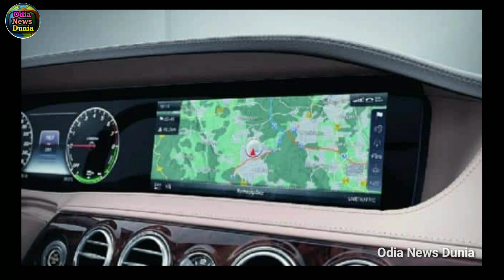ପ୍ରଧାନମନ୍ତ୍ରୀ ମୋଦିଙ୍କ ସୁରକ୍ଷା ପାଇଁ ୧୨ କୋଟି ଟଙ୍କାର ଗାଡି, ବୋମା ବିସ୍ଫୋରଣ ଗୁଳି ମାଡ଼ କିଛି ପାରିବନି କ୍ଷତି